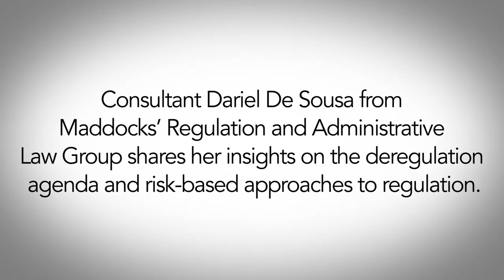The Mandarin / Maddocks: The conundrum between deregulation and risk: expert insights